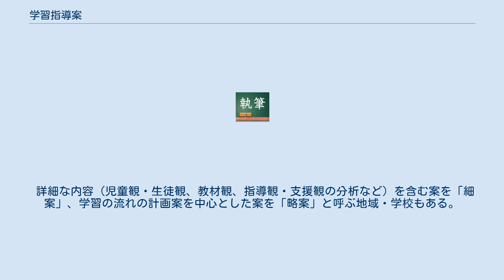学習指導案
学習指導案（がくしゅうしどうあん）とは、教員（学習支援者）が授業・講習などをどのように進めていくかを記載した、学習指導・学習支援の計画書のことである。
教育現場における略語としては、主に指導案（しどうあん）の語が用いられている。
教科・領域によっては「支援案」と呼ぶこともある。
 なお、社会教育、生涯教育・生涯学習の観点からは、学習プログラム（がくしゅうプログラム）と呼ばれている。
 教員が授業を行うにあたり、年間指導計画に基づき、どのように指導するかを計画する必要がある。
例えば、何時間で（何回の授業時間で）指導するか、どのような学習形態（一斉授業、グループ学習、調べ学習、体験学習、その他）で授業を行うか、などである。
これらを踏まえて、単元の目標を達成するために、今回の授業で何をどのような順序や方法で指導し、またどのように児童・生徒を評価するかについて、一定の形式にまとめたものが学習指導案である。
 学習指導案は、多くの場合、研究授業や授業参観などで、参観者に対して授業のねらいや展開などを説明するために作成される。
また、教科教育法などでの模擬授業、教育実習における授業内容の事前確認など、教職課程の中でも使用される。
 具体的には、学習集団の様子（児童観・生徒観）を踏まえ、児童・生徒と教材をどのような手立てで結びつけ、どのような特性を身につけさせるのか（指導観・支援観）を示し、単元の目標（目標行動を含むこともある）・使用する教材に対する考え方（教材観）と、今回の授業のねらい・実際の授業の展開案、そして、事後の評価方法をあらかじめ整理して記載するものである。
 なお、最近はフローチャートによる授業展開、観点別の評価を記載することもある。
 学習指導案に記載する内容は、基本的に、授業においての指導のねらいが伝わるように記載することが求められる。
書式については特に定めがあるわけではないが、授業者の意図が伝わるようにするため、さまざまな工夫がなされている。
 詳細な内容（児童観・生徒観、教材観、指導観・支援観の分析など）を含む案を「細案」、学習の流れの計画案を中心とした案を「略案」と呼ぶ地域・学校もある。